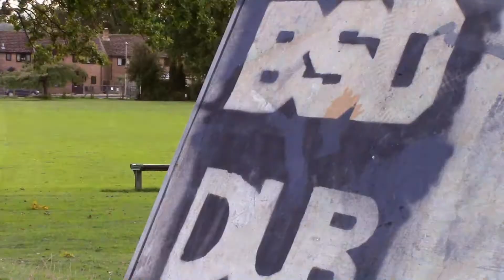LOVE LANE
Went to Petersfield skate park today with Fraser McGowan and Reece Miles, had lots of fun!